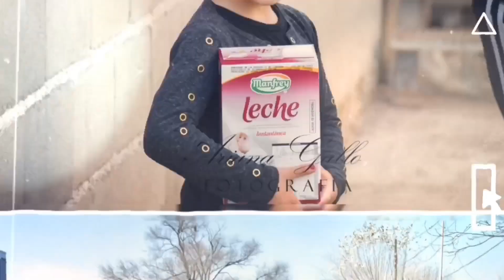MATIAS BOSSA EN TU VISITA FAVORITA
EL CONSUL HONORARIO DE ITALIA EN VILLA MARIA CONVERSO CON EMILIANO KANDICO EN TU VISITA FAVORITA EN UNA BRILLANTE ENTREVISTA